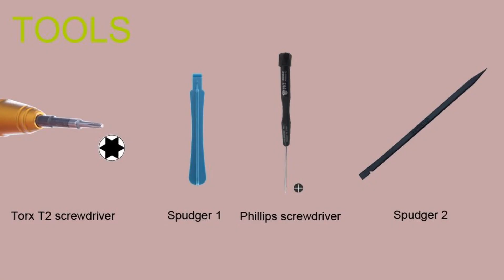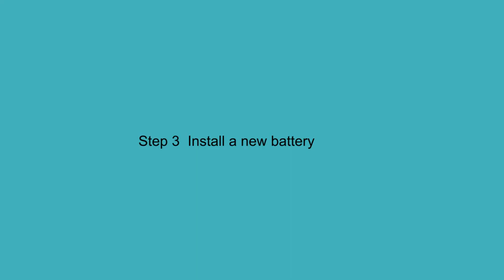OnePlus 3T Battery Repair Guide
Does your OnePlus 3T battery drain too quicky? Battery life always becomes shorter and shorter after times of using. This video shows you how to replace the worn battery of OnePlus 3T.

Contents:
Step1 Open the battery cover;
Step2 Remove the battery
Step3 Install the new battery;
Step4 Install the battery cover.